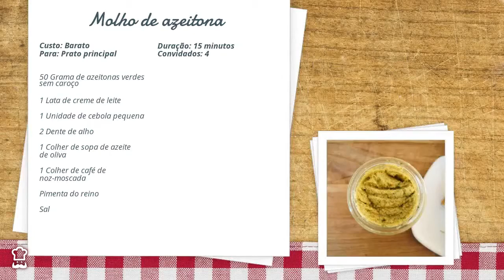Molho de azeitona CREMOSO | azeitona verde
O molho de azeitona é um delicioso complemento às suas receitas de macarrão, sobretudo se forem inspiradas em receitas italianas de macarrão. Este molho é diferente da pasta de azeitonas pois é menos espesso e, ao ser preparado com azeitonas verdes, ligeiramente acre. Confira o vídeo e experimente! Receita

INGREDIENTES

- 50 Gramas de azeitonas verdes sem caroço
- 1 Lata de Creme de leite
- 1 Unidade de Cebola pequena
- 2 Dentes de Alho
- 1 Colher de sopa de Azeite de oliva
- 1 Colher de café de Noz-moscada
- Pimenta do reino
- Sal